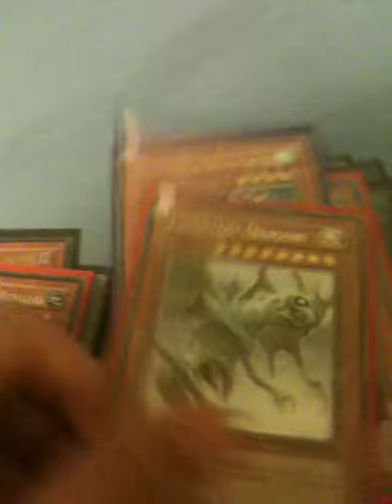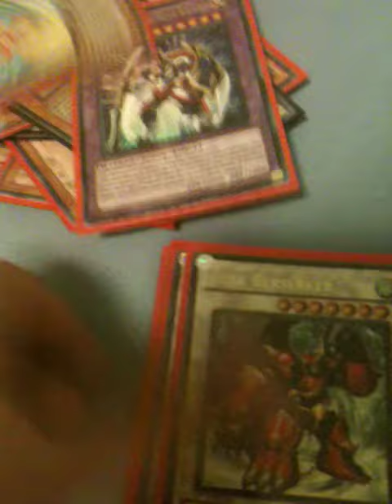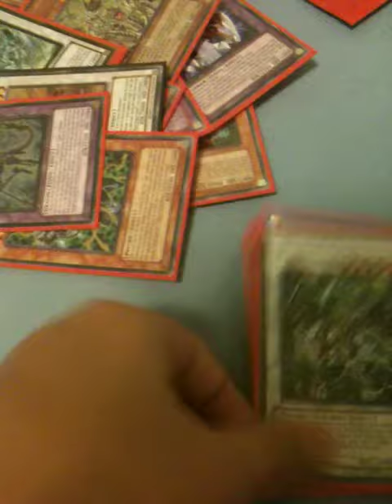The last vid ever of Supercoolguy6 details on prices selling on ebay june 1st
this is it guys we had a good run